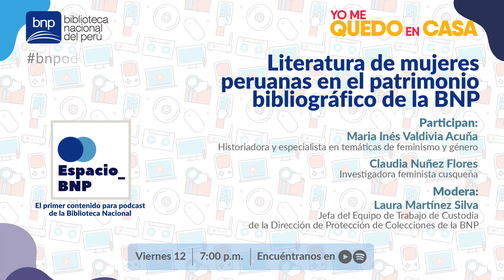Espacio BNP Ep. 3 Literatura de mujeres peruanas en el patrimonio bibliográfico de la BNP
La Biblioteca Nacional presenta su tercer programa en Spotify, una nueva propuesta que reunirá a destacados especialistas, nacionales e internacionales, vinculados a las bibliotecas, el libro y la lectura.

En nuestro tercer episodio desarrollaremos el tema: "Literatura de mujeres peruanas en el patrimonio bibliográfico de la BNP".

Participan Maria Inés Valdivia Acuña, historiadora y especialista en temáticas de feminismo y género; Claudia Nuñez Flores, investigadora feminista cusqueña; y con la moderación de Laura Martínez, jefa del Equipo de Trabajo de Custodia de la Dirección de Protección de Colecciones de la BNP.